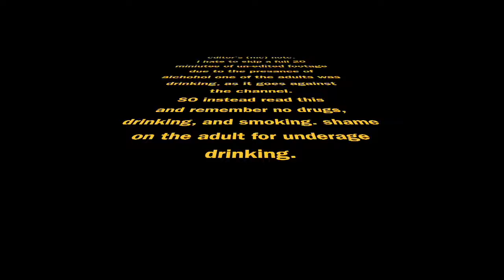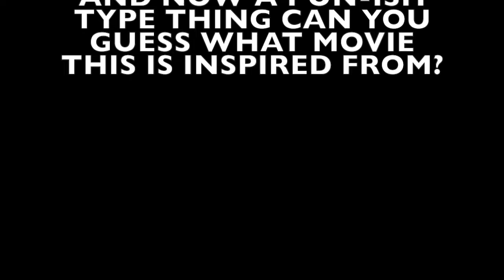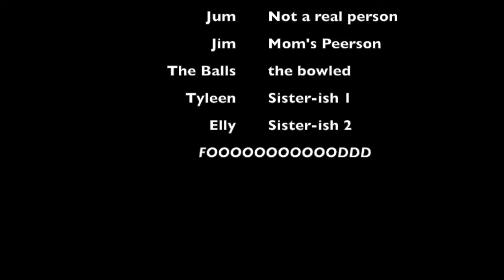Crazy Bowling; The Rigged Aim Rail (feat Tyleen, Elly,jim and my mother)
soo, uh, there was a horrible aim rail, and a funny fail of mine. I fell and had fun with it.